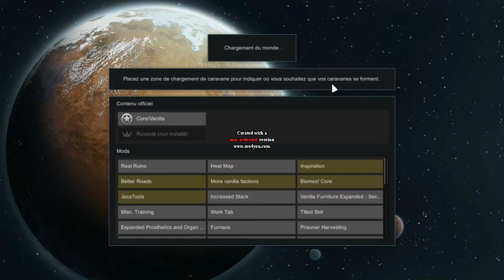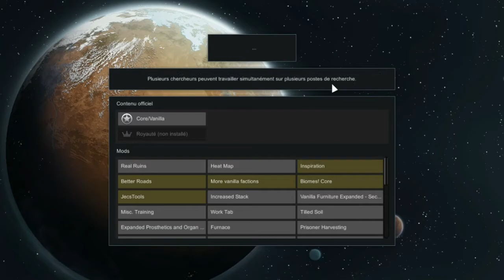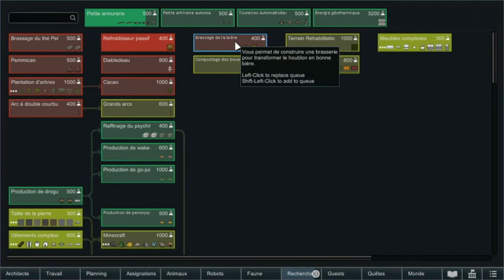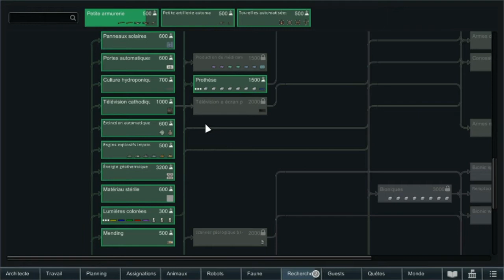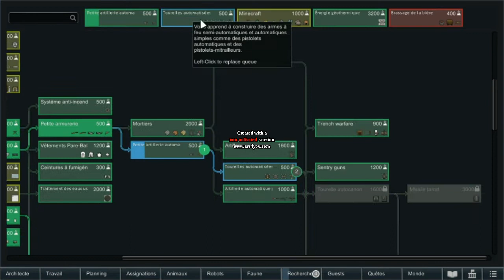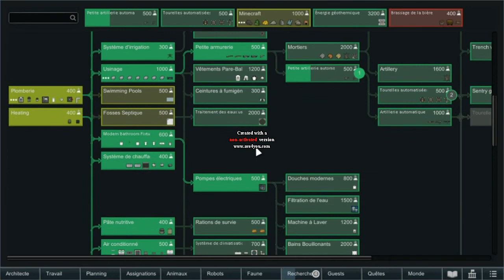Rimworld: Campagne des Encorneurs: épisode 4 (1/3)